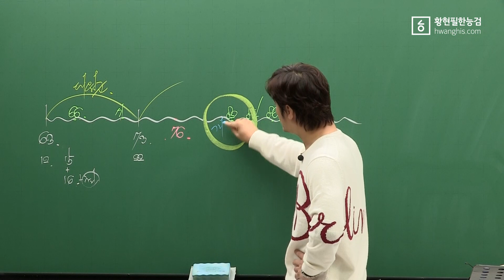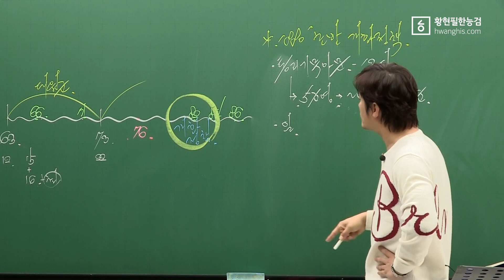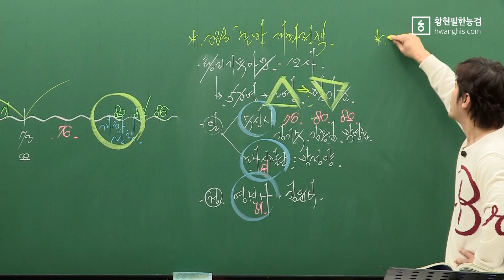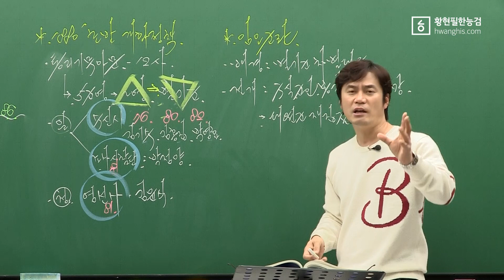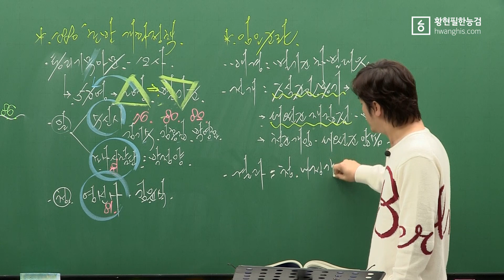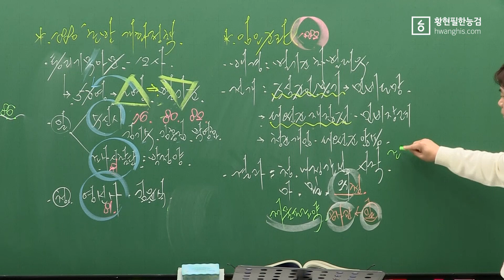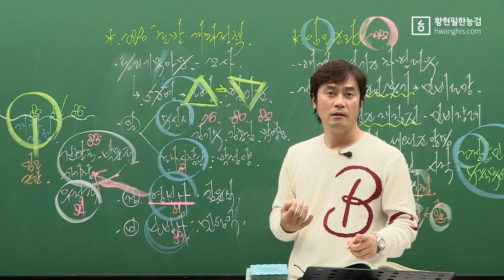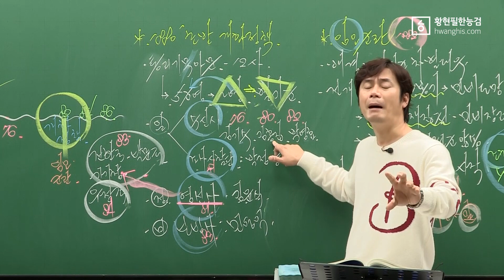[주제100-64강]-[☆☆☆근대-개화정책과 임오군란]